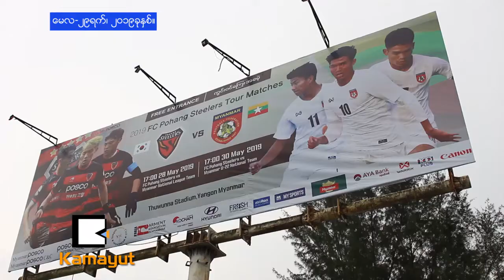ျမန္မာနဲ႔ ေတာင္ကိုရီးယား ေျခစမ္းမယ္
ျမန္မာ ယူ ၂၂ လက္ေရြးစင္ေဘာလံုးအသင္းနဲ႔ ဧရာဝတီယူႏိုက္တက္အသင္းတို႔ဟာ ေမလ ၂၈ရက္နဲ႔ ေမလ ၃ဝ ရက္ေတြမွာ ေတာင္ကိုရီးယားကလပ္အသင္း ပိုဟန္စတီးလားနဲ႔ ေျခစမ္းပြဲကစားသြားမွာပါ။ သုဝဏၰေဘာလံုးကြင္းမွာ က်င္းပမွာျဖစ္ၿပီး ဝင္ေၾကးကေတာ့ အခမဲ့ၾကည့္႐ႈႏိုင္မွာျဖစ္ပါတယ္။